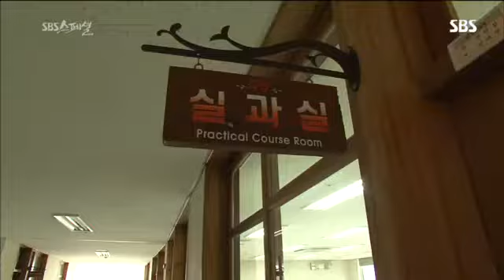적게벌고 더 잘사는 법 #3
적게벌고 더 잘사는 법 #